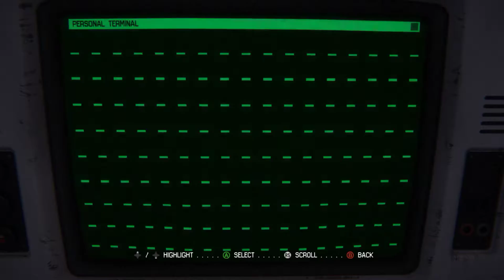Alien: Isolation "PC" Part 1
Alien: Isolation In 1440p By Ben Over